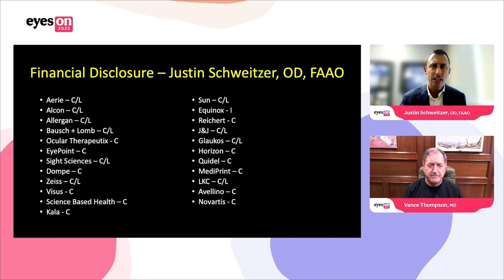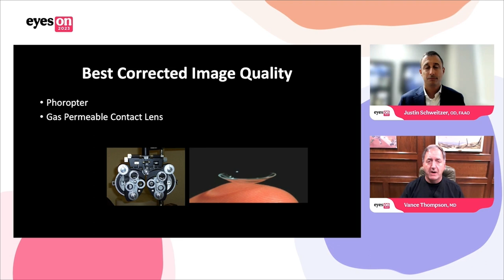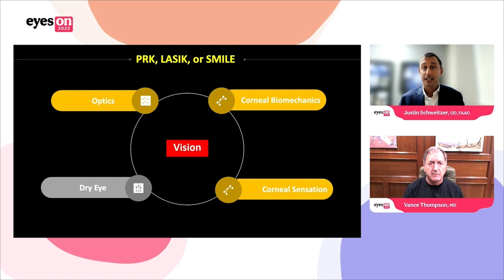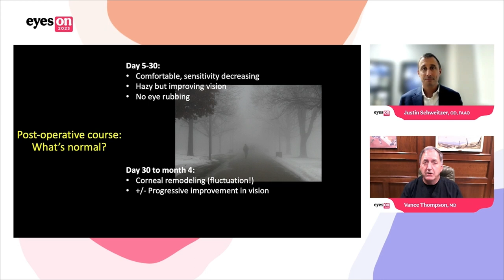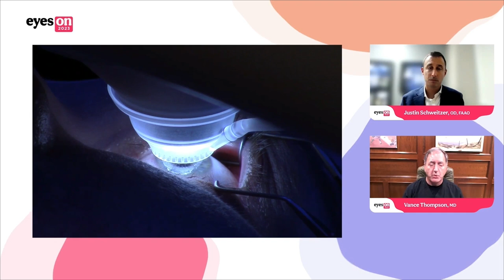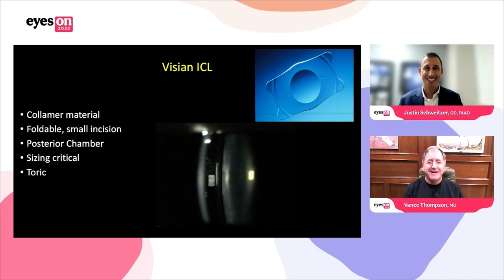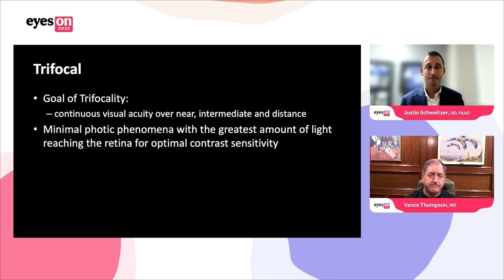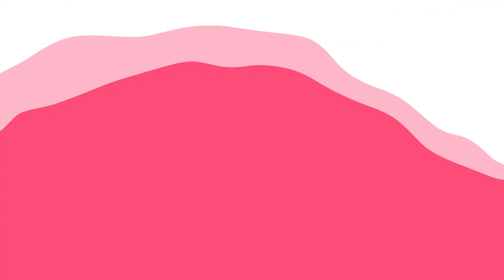Eyes On 2023: Comprehensive Refractive Surgery Pearls From Experts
Watch now to hear from experts Justin Schweitzer, OD, FAAO, and Vance Thompson, MD on comprehensive refractive surgery pearls!